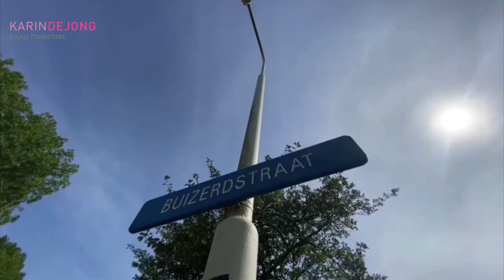Buizerdstraat 64 Bleiswijk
Te koop eengezinswoning - tussenwoning met 6 slaapkamers